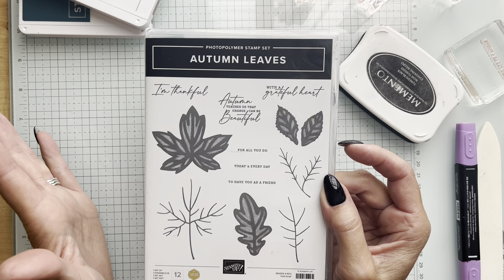Simply Saturday episode 138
This easy-to-copy card design is one that you'll time and time again. Don't you love the Copper Clay and Pretty Peacock colors together?!?

** Correction to my words in video. Copper Clay light & Copper Clay dark Stampin' Blends ARE available!!**

Current Host Code:   YPKKJ9QE     Good through 10/31/2024

Dimensions for this project can be found  below:
Pretty Peacock card stock:  11 1/2" x 4 1/4"    Score and fold at 5 1/2"
Pretty Peacock card stock: 3/4" x 9 1/2" for Belly Band
DSP: 2 1/2" x 4"
DSP:  1/2" x 4" (accent on belly band)
Basic White card stock: 4" x 5 1/4" (Julie's template #2)

**EASILY FIND/FOLLOW ME ON ALL of my WEBSITES AND SOCIALS:**

 My favorite items (non Stampin’ Up!)

LINKS:
Corner Rounder punch
Adhesive remover
Sand Eraser
Plastic sleeves to hold my 12 x 12 papers
Paper holder to hold the sleeves of 12 x 12 papers
Mini magnetic parts tray
small metal ruler
Post It Tape
Artist Tape
Alcohol Prep pads
Misti stamp positioner
Mini Wobbles

I am an independent demonstrator for Stampin' Up! After nearly 30 years, I consider myself on expert in the field and it makes me VERY happy to HELP YOU be successful in stamping and paper crafting.

Content is my sole responsibility as an independent Stampin’ Up! demonstrator and the use of and content of my classes, services, or products offered on this site is not endorsed by Stampin’ Up!